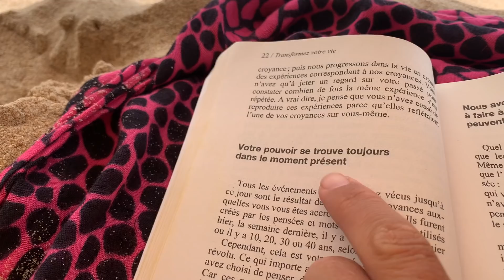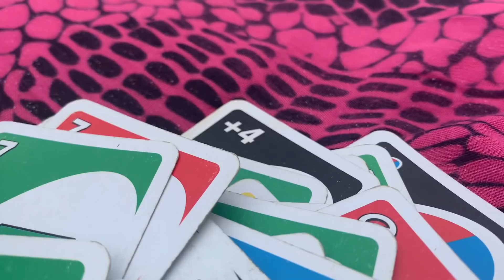SURF TRIP 🏄🏼‍♂️🌊en ALGARVE 🇵🇹 et sauvetage en bonus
Trip Surf en Algarve en van. Super conditions et un petit sauvetage en bonus

🤙🏼 Bienvenue à toi dans l'aventure AU FIL DES VAGUES 🌊
Tu vas pouvoir suivre Justine Dupont dans son quotidien de surfeuse professionnelle 🏄🏼‍♀️

🎥 Une nouvelle vidéo tous les 1er jeudis du mois 🎥

Le but de ces vlog est de vous embarquer dans mon quotidien de surfeuse professionnelle.
Je vais vous partager la préparation, les entrainements, mes voyages, les compétitions, les hauts et les bas, la nutrition, la saison de surf de grosses vagues à Nazaré et bien d'autres choses.
Vous allez découvrir mes petites astuces et quelqu'uns de mes secrets.
Je serai accompagnée dans ce projet par mon compagnon et partenaire de surf de grosses vagues Fred David.
Mon but est d'être la plus proche et sincère possible avec vous.

Nous sommes partis en surf trip en Algarve avec Fred et Martin. Au programme petite session de surf parfaite au couché de soleil et camping sur une plage isolée.
En bonus vous avez le droit à un sauvetage de Fred et Martin 😉

LIENS

FILMÉ AVEC
GOPRO 8
IphoneX

MUSIQUES 🎼
Ctrl
Another Round of Glory
I Wish
Seven Wonders
Ultra Light